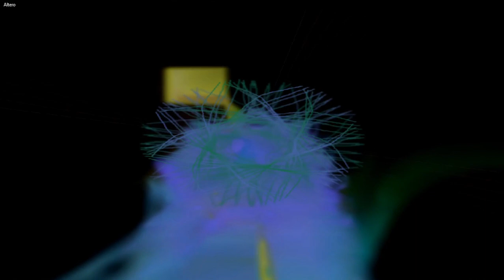Feeling - Altero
Mr. WILDSON
MrWILDSON
Mr WILDSON
themixgenre
themixedgenre
TheMixGenre
mixgenre
MixGenre
MixedGenre
mixed genre
mix genre
The Mix Genre
free music
visualization
alchemy
my mixed music
no copy right music
no copyright
relaxing music
love music
sounds
music
musics
songs
relaxing sound
relaxing songs
music videos
song videos
HDmusic
free songs

99Instrumentals
Acoustix Audio
Aliaksei Yukhnevich
Altero
AShamaluevMusic
Atch
Atch MusicbyAden
AWN
Bayza Dimatis
Beautiful Dawn
Big Secret Music Lo-Fi Relax
Bloome
Cartoon
Asena
Cinematic Alex
Colin Root
DayFox
Del
DigitalTek  Peonie
Dipcrusher
Dizaro
DREKS
D-WAYZZ
Micah Martin
Eneko Artola
Ervin Gonxhi
Marin Hoxha
Vinsmoker
EwaySound
Extenz
Half
HHMR
DannyZ  Sergius
Ikson
Jarico
Jason Shaw
JayJen  ASHUTOSH
Jimmy Hardwind
Mike Archangelo  CORii
Jonas Schmidt
henrikz
LAKEY INSPIRED
Latakz
Leonell Cassio
Alex Lippett
Lily Hain
Sarah Hemi
LiQWYD
mAltero  Niwel
Marin Hoxha
Alexis Donn
Caravn
Markvard
MBB
Mike Leite
mISHØ  Isaac Warburton
Monaldin
Musical Bakery
MusicalWave
MusicbyAden
Naulé
Nekzlo
Ida Ganes
Nettson
Niwel
Niya
Michel Young
NOWË
Omka
Onycs
Orlane  Namski
Oshóva
Peyruis
PillowVibes
REPE_T
ROFEU
S O U N D S
Brianna Corona
Casey Breves
Sappheiros
Alli Carter
eSoreni
Seum Dero
Ellen Louise
Malia Rogers
Oliviya Nicole
SHANTI
Simon More
SKANDR
TheFatRat
Anjulie
Thomas Gresen
Tobu
Bonalt  Hadi
Vexento
Vislevski
Vlad Gluschenko
Voron
Wonki
WORMONO
X6zt
Nathan Brumley
x50
Xad
XIBE
YANQRA